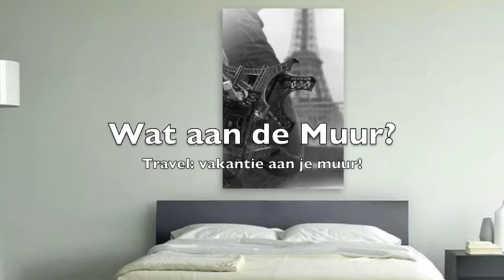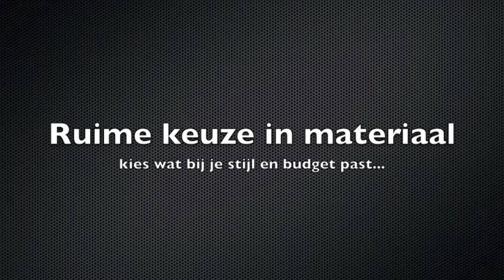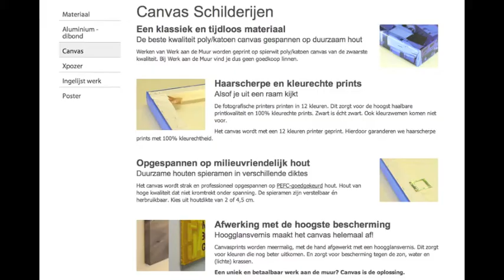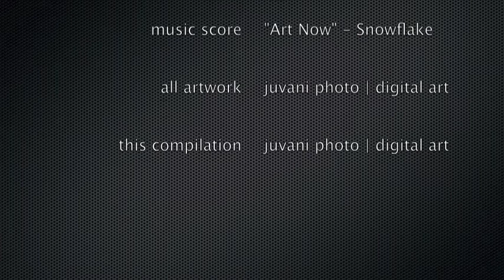juvani photo | digital art - webshop WerkaandeMuur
Jurgen van Nijnanten is freelance fotograaf en laat als 'juvani photo | digital art' graag zien dat het mooie van de wereld vaak in kleine dingen zit; een landschap, een detail, een stilleven. Maar ook de schoonheid van verval.

De mediterrane levensstijl vangen in een impressie is het doel van de Dolce Vita serie. Met name de sfeer en het landschap van Italië, en dan concreter de regio's le Marche, Umbria, Toscane, Bloemenriviera en de Cinque Terre.

In opdracht beschikbaar voor fotografie voor en over architectuur, interieur, design, technologie en wetenschap.

Jurgen van Nijnanten is a freelance photographer as juvani photo | digital art:
He likes to show that beauty is in the small thing in life with Fine Art Travel photography as his specialsm.
Workfield includes shoots on architecture, (interior)design, home and garden brochure shots, photojournalism on technology and science.